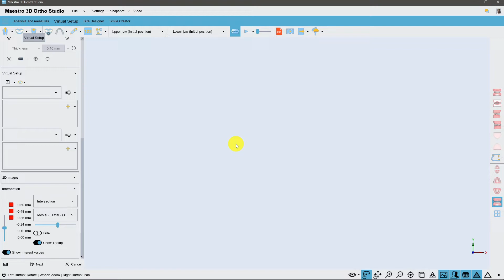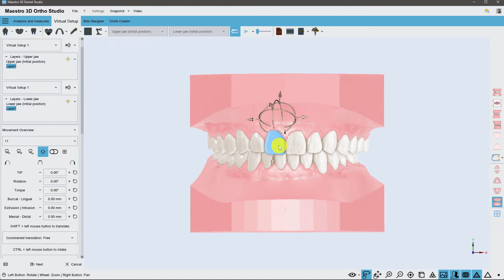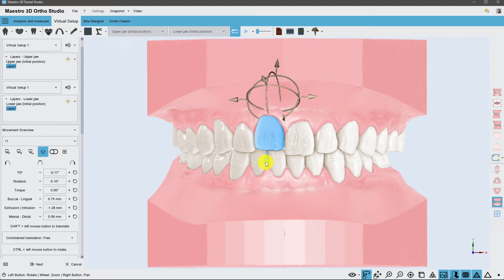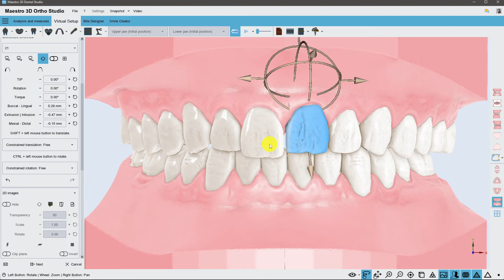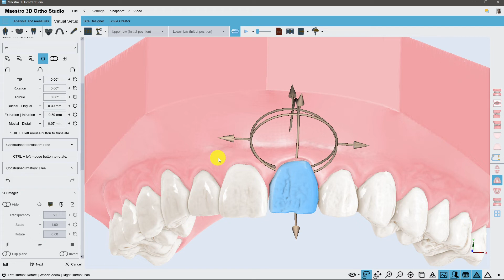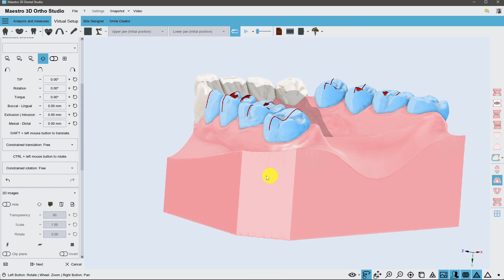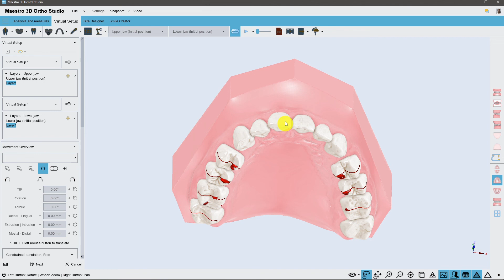Maestro 3D | Dental Studio | Setup Virtuale